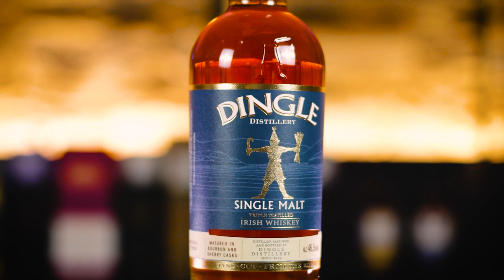A brief showcase of some of our favourite whiskeys.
@redbreastirishwhiskey 22 Year Old All Sherry Single Cask (exclusive to The Single Malt Shop) and 12 Year Old

@dingledistillery Single Malt

@spot_whiskeys Blue Spot, Red Spot, Yellow Spot and Green Spot 12 Year Old

@glendaloughdistillery Double Barrell

@bushmillsirl 16 Year Old

Big thanks to our friends
@oisindavis, @greatirishbeverages, The Single Malt Shop Dublin, @mitchellandsonwine CHQ, @wilson_hartnell , @ogilvydublin , @harris_pr @sweartaker , @smartsagency and @buckandhound